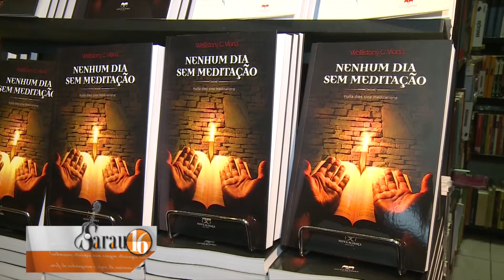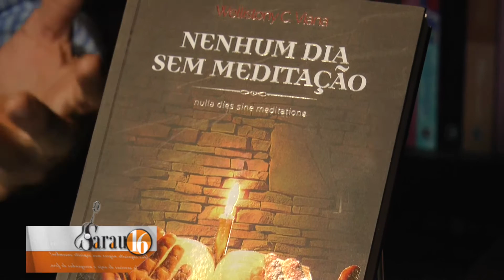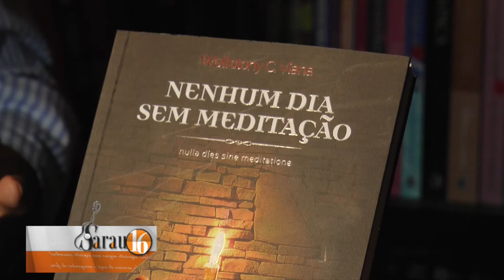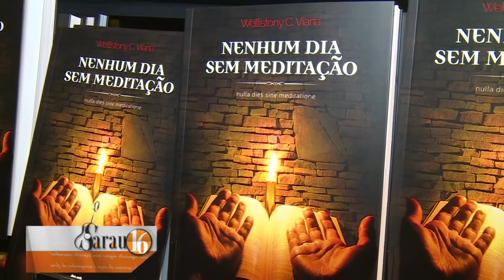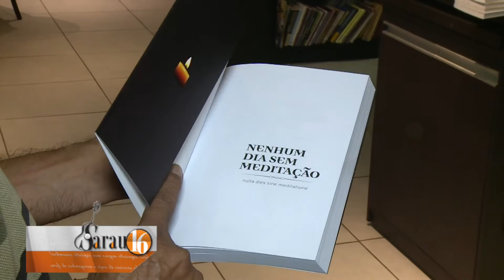Sarau 16 (Bloco 3) - Padre Wellistony fala do livro "Nenhum Dia Sem Meditação"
"Nenhum Dia Sem Meditação" é um livro que integra uma trilogia do padre-doutor Wellistony Carvalho Viana, que é entrevistado por Octávio César, no programa Sarau 16, da TV Assembleia do Piauí. Confira.